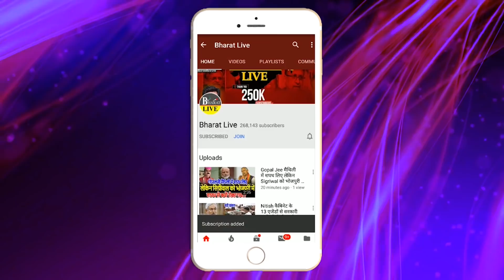420 के आरोपी को मंत्री बना फंसे Nitish !